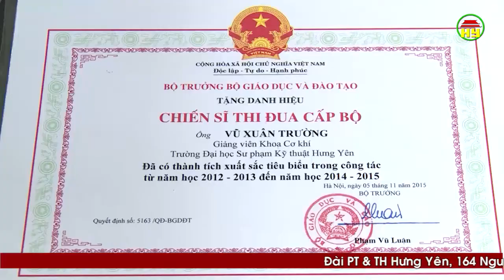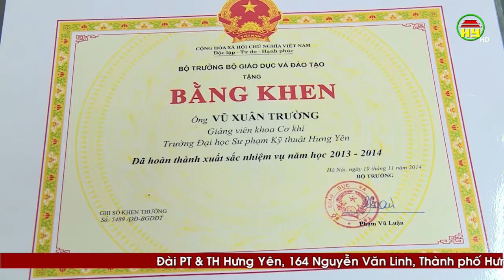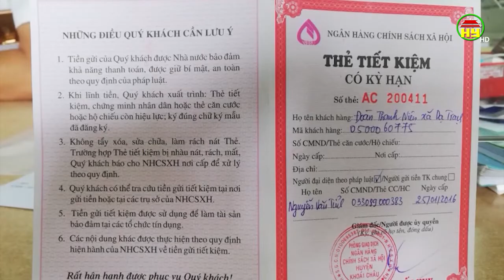Thanh niên Hưng Yên làm theo lời Bác